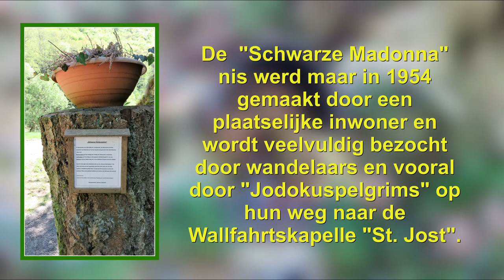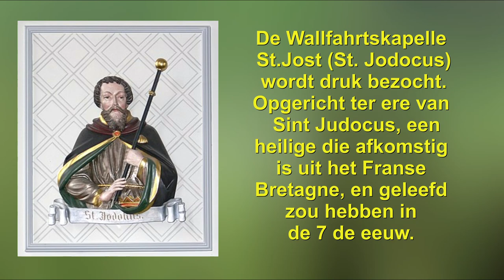Traumpfad "Wanderather Traumpfad" ( EIFEL)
Het Traumpfad Wanderather in de Eifel bewandelen is...
Op en top genieten van de natuur. Deze dagvullende wandelroute voert u maar liefst 304 meter boven zeeniveau, langs uitgestrekte weidevelden met spectaculaire uitzichten, serene dalen met kabbelende beekjes en heidevelden met jeneverbessen en brem. De route vloeit gedeeltelijk samen met het Jodokuspilgerpad. Een omweg naar de met prachtige ornamenten versierde bedevaartskapel St. Jost is zeer aanbevelenswaardig.

Eifel-Traumpfad Wanderather wandern
Wanderather ist reiner Naturgenuss! Der Wanderweg – ein Tagesausflug mit beeindruckenden 304 Höhenmetern – führt durch weite Wiesen mit spektakulären Aussichten, stille Täler mit sprudelnden Bächen und sogar Wacholder- und Ginsterheiden. Ein Stück weit folgt er dem Jodokuspilgerweg. Abstecher zur kunstvoll geschmückten Wallfahrtskapelle St. Jost ist möglich.

Hike along the Eifel Traumpfad Wanderather (Wanderath Trail)
The Wanderather is pure enjoyment of nature! The trail – a day trip with an impressing altitude gain of 304 m– goes through wide open meadows with spectacular views, tranquil valleys with bubbling brooks and even juniper and gorse heaths. Part of the trail follows the St. Josse pilgrimage route, and can be combined with a detour to the artistically decorated pilgrimage chapel of St. Jost.

Toegevoegde muziek (2 de deel) : Muziek van Dr. Arnd Stein - "Neubeginn"